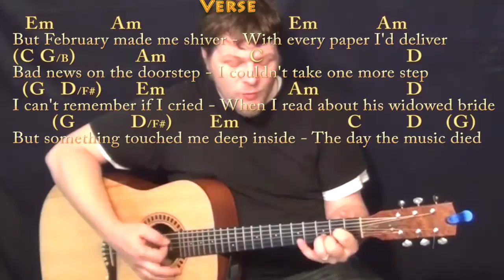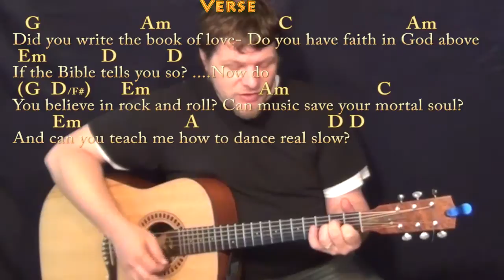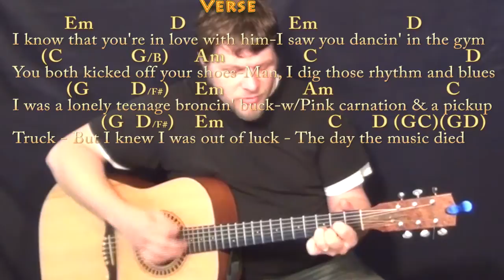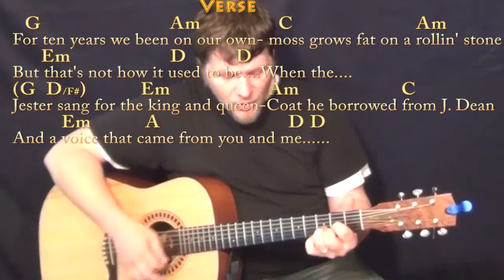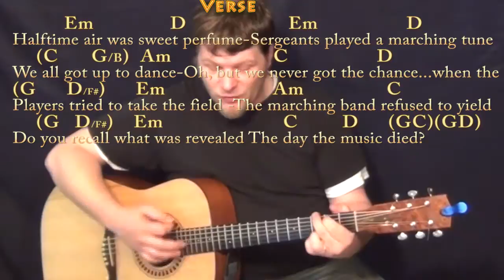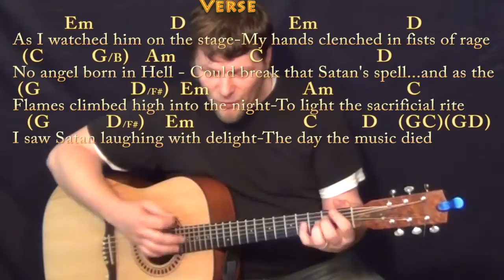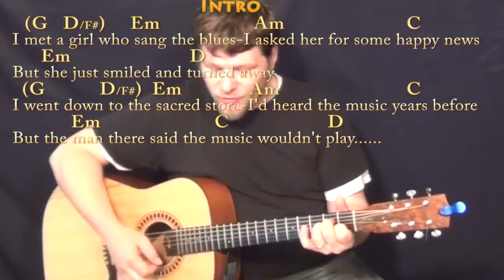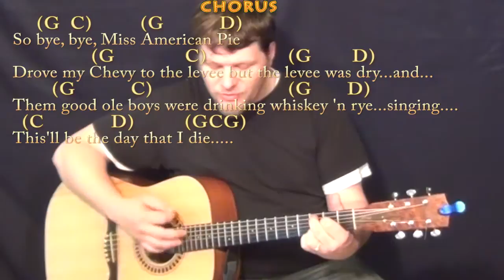American Pie (Don McLean) Strum Guitar Cover Lesson with Chords/Lyrics